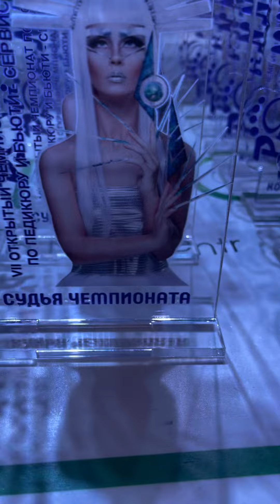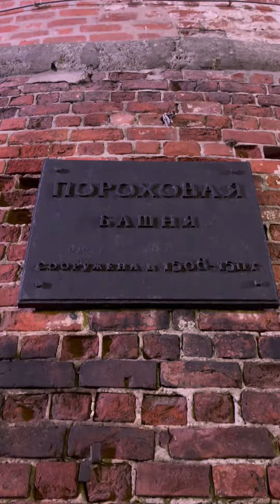КОНКУРС / КЛАССИЧЕСКОЕ ВЛАЖНОЕ БРИТЬЁ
Обучение парикмахеров
Стрижки
Бритьё
Причёски